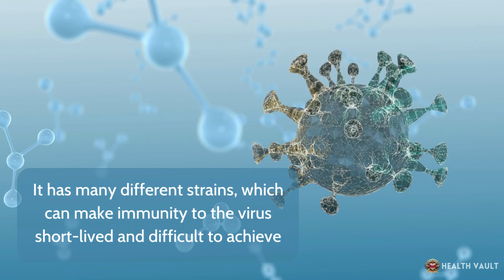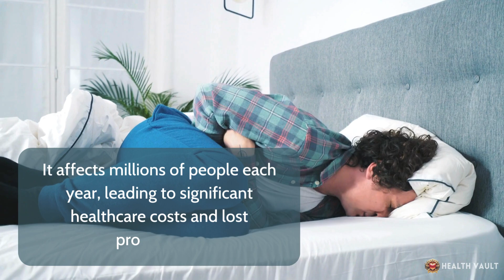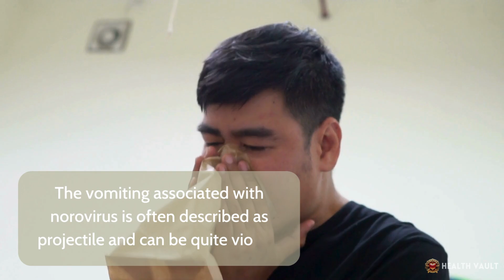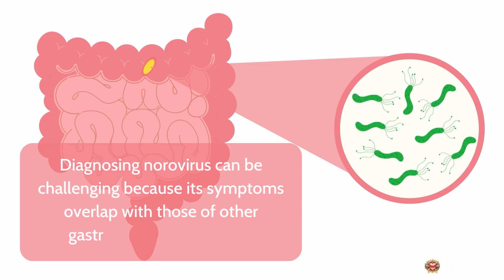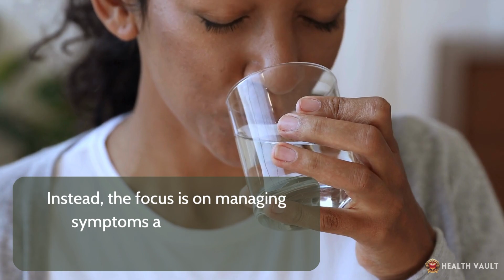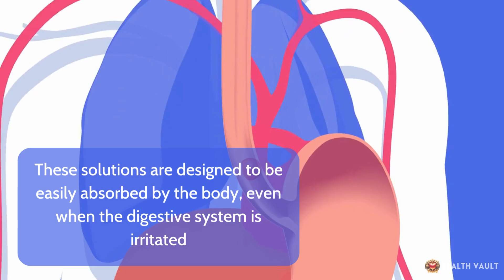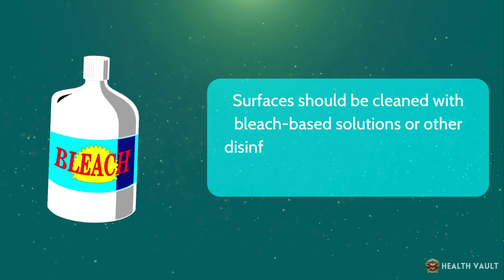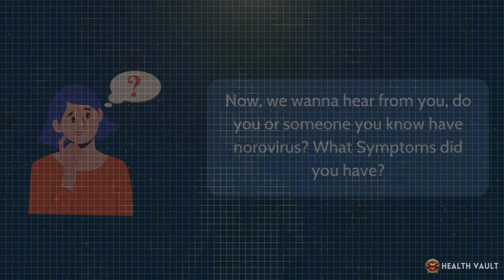Norovirus Explained: Causes, Symptoms, and How to Recover Fast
What is norovirus? Norovirus is a highly contagious virus that causes gastroenteritis, which is an inflammation of the stomach and intestines. This inflammation leads to severe vomiting and diarrhea. Norovirus is often referred to as the "winter vomiting bug" because it is more common in colder months, although it can occur at any time of the year. Norovirus is a member of the Caliciviridae family of viruses. It has many different strains, which can make immunity to the virus short-lived and difficult to achieve. This means that even if someone has been infected with norovirus once, they can still get it again, possibly from a different strain. The virus is notorious for its ability to spread rapidly in places where people are in close contact, such as cruise ships, schools, hospitals, and nursing homes. This ease of transmission is due to its robust nature, allowing it to survive on surfaces for extended periods and its low infectious dose – it takes only a few viral particles to make someone sick.

⌛Timestamps:
⏱️ Intro - 00:00
📝 Causes – 1:24
⚠️ Symptoms – 02:54
🩺 Diagnosis – 04:51
💊 Treatment – 5:35
🛑 Prevention – 08:08